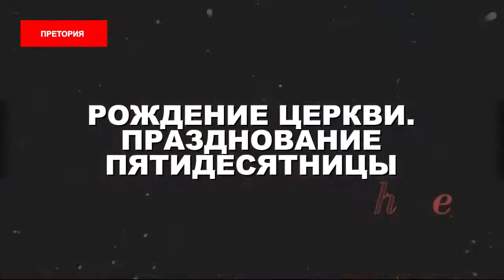ЦЕРКОВЬ В ОГНЕ. «Пробуждение в эпоху COVID-19» (58)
Добро пожаловать!

В книге Деяний мы видим церковь, которая родилась во времена величайших гонений. Это был угнетающий режим. Иисус Христос был распят за то, что нарушил протокол. За то, что делал добро.

В Откровении 3:14 Библия говорит: «И Ангелу Лаодикийской церкви напиши: так говорит Аминь, свидетель верный и истинный, начало создания Божия: знаю твои дела; ты ни холоден, ни горяч; о, если бы ты был холоден, или горяч!» - лучше быть грешником, чем теплым святым. Войдите двумя ногами в церковь Иисуса Христа!

Христианство не может быть без огня. Это не вопрос разума. Это не психическое развитие. Это не религия. Это не культурная практика. Это люди, которые рождаются свыше от Духа Божьего. Иисус Христос – Господь над всеми. Вы наполняетесь и креститесь в силе Духа Святого. Бог берет вас, и меняет вас. Вот та церковь, которая нужна людям, которая нужна христианам в это время. Без оправданий. С уверенными христианами, которые говорят о Боге.